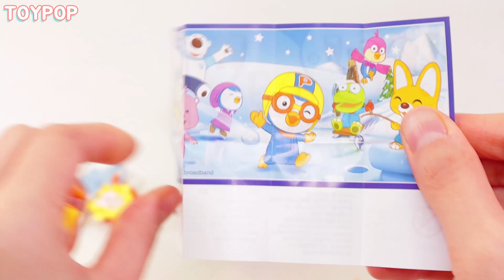Learn Colors With Play Doh Rainbow Kinder Joy Surprise Eggs Toys DIY How To Make for kids